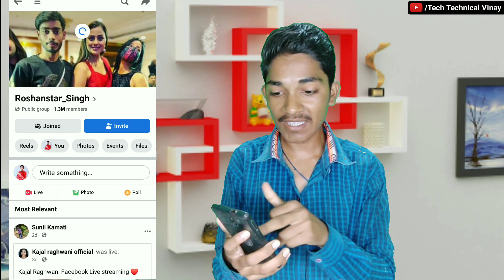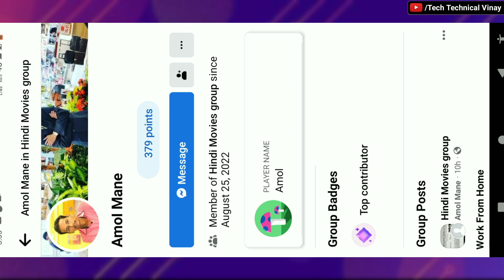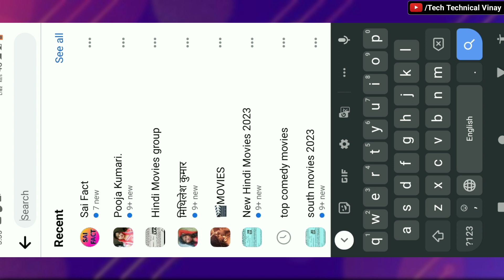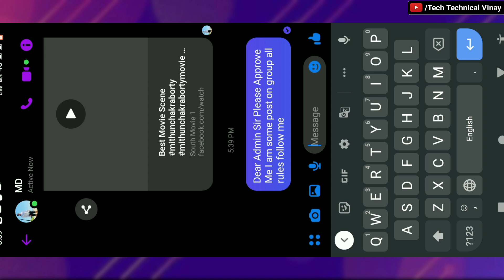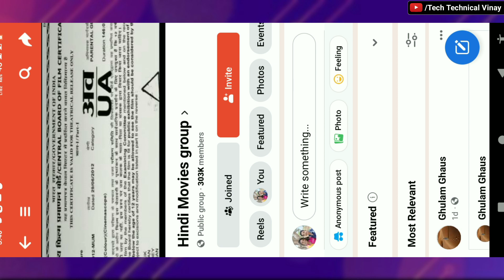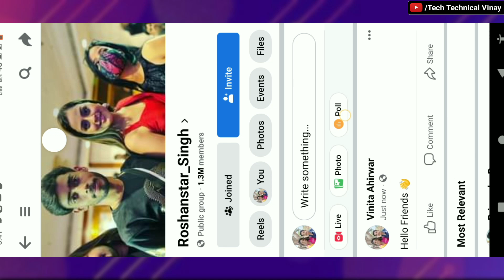किसी भी Facebook Group में फ्री में Post कैसे करें | Facebook Group Me Post Kaise Kare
किसी भी Facebook Group में फ्री में Post कैसे करें | Facebook Group Me Post Kaise Kare | Share Post on Facebook Groups